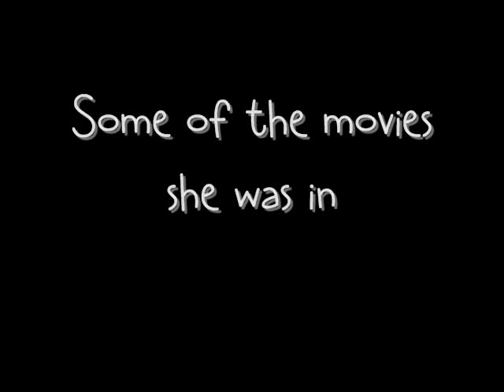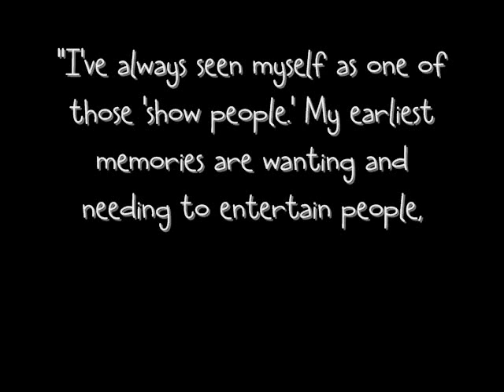R.I.P. Brittany Murphy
Brittany Murphy 32 year old actress passes away on sunday December 20th from full cardiac arrest. R.I.P. Brittany may angels lead you in.